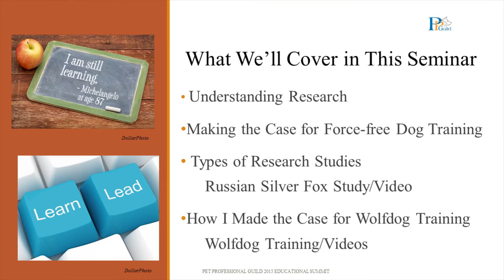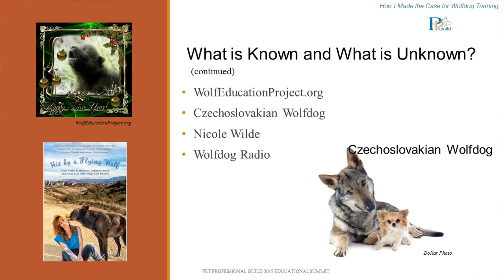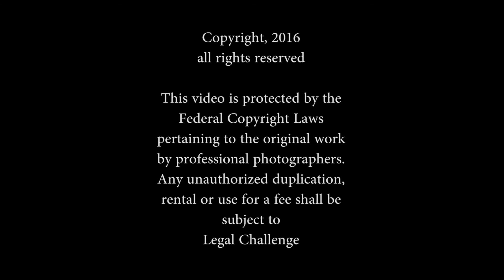Understanding Research: Making the Case for Force-free Training - Linda Michaels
Preview clip of DVD titled "Understanding Research: Making the Case for Force-free Training" Presented by: Linda Michaels, M.A.

As science-based dog trainers, it's important that we understand scientific research and make the best use of the science materials available to us in order to most effectively support our position as Force-Free trainers. We’ll be sampling some fascinating research from the Russian silver fox study examining selective breeding for tameness and aggression, and “visit” some wolfdogs on our research journey. Below are the questions and topics that will be outlined to help us determine which principles and ideas are grounded in science and which ideas are someone thinking out loud: What is the scientific method, exactly?   What are the criteria that should be met to qualify as a rigorous science research study?  How important are case studies, really?  Where does science-based dog training come from? A look at the history of  "learning".   Pavlov is everywhere.  Physiological/reflexive response includes the lowering of heart-rate and the modulation of neuro-chemicals such as endorphins.  Wolpe: Systematic Desensitization and Counter-conditioning  The Behavior of Organisms and the Misbehavior of Organisms: From Skinner to Breland   What is a peer-reviewed study? Understanding the scholarly journal article: Abstract, Literature Search, Subjects, Methodology, Statistics, Conclusion and Interpretation, Citations.   How does science seek to prevent bias?   Why is understanding Reliability and Validity important?   Relationships: Cause and Effect vs Correlational  How I would investigate and analyze a topic in order to decide on my opinion, without being an expert in the area, using my work with wolfdogs as an illustration   What are some great scientific resources for Force-Free trainers?